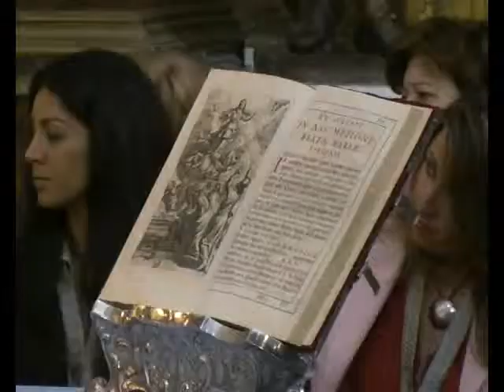El pregón de Romería 2010